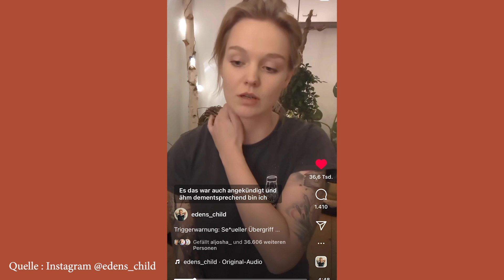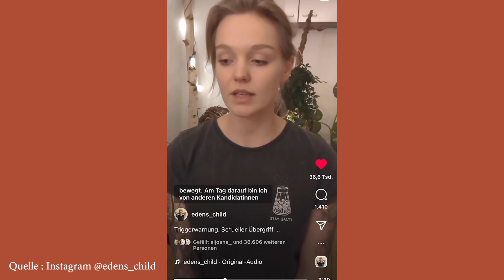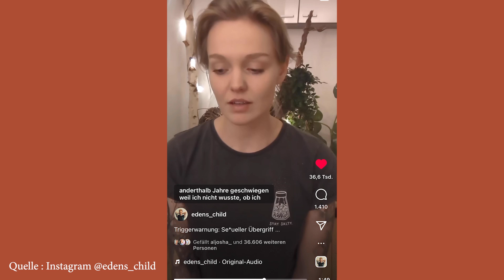warum ich aufhöre Prince Charming zu kommentieren (und BIP)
______________________ MEIN EQUIPMENT __________________________

MEINE KAMERA*

OBJEKTIV 1*

OBJEKTIV 2*